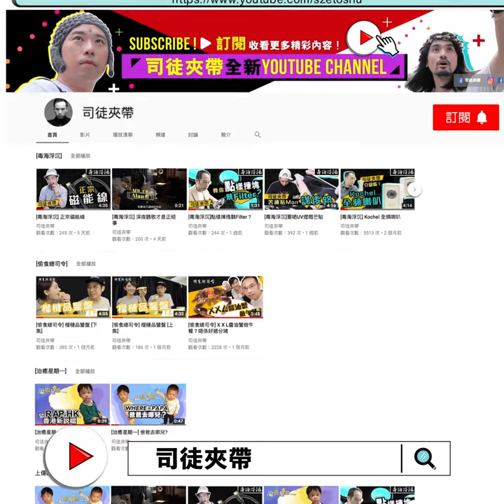[治癒星期一] 水水爭奪戰(上集)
呢條係一條BB生態紀錄片，記錄一個弱肉強食嘅殘酷世界，喜樂無常嘅內心世界，記住仲有下集👶🏻👶🏻！